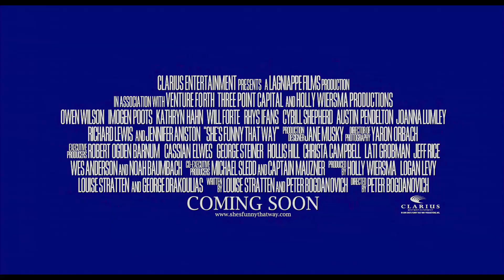She's Funny That Way - Official Trailer (NL/FR Subtitles)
Release: 20/05/2015

De getrouwde Broadway-regisseur Arnold (Owen Wilson) brengt de nacht door met een jonge prostituee, Izzy (Imogen Poots).

Zij wil dolgraag actrice worden en Arnold besluit Izzy fors te betalen om haar op weg te helpen. Dat gaat sneller dan gedacht; de volgende dag belandt Izzy bij een auditie voor Arnolds nieuwe stuk en krijgt ze de rol aangeboden door toneelschrijver Joshua (Will Forte).

Arnold besluit voor zijn vrouw (Kathryn Hahn) geheim te houden dat hij Izzy al kende. Tegelijk wordt Joshua verliefd op Izzy, terwijl hij een relatie heeft met Jane (Jennifer Aniston), de therapeute van Izzy...

Naarmate het aantal ontmoetingen en geheimen elkaar in rap tempo opvolgen, loopt de hachelijke situatie compleet uit de hand.

CAST: Jennifer Aniston, Owen Wilson, Imogen Poots, Lucy Punch